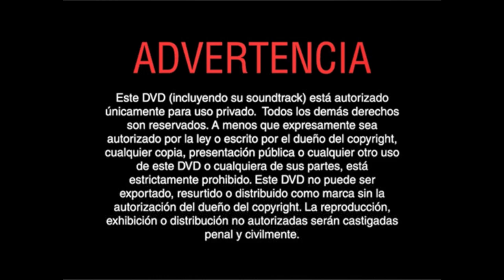Inicio DVD Dentro de Mi Corazón 2003 (Argentina)